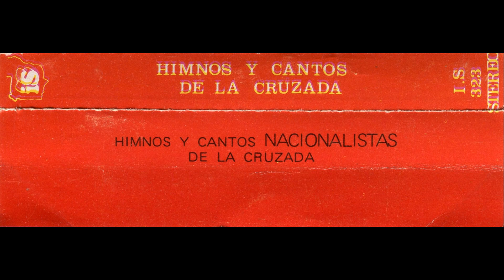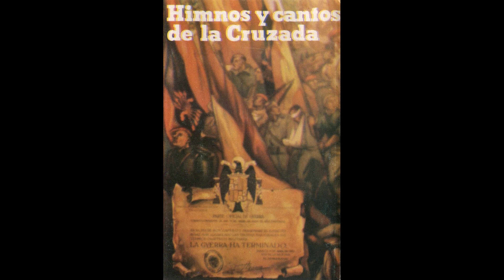Cara al sol (Canción de la Falange) - cantada, banda de música, tambores y cornetas y clamor final.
- LETRA (Lyrics):

Cara al sol con la camisa nueva
que tú bordaste en rojo ayer,
me hallará la muerte si me lleva
y no te vuelvo a ver.

Formaré junto a mis compañeros
que hacen guardia sobre los luceros,
impasible el ademán,
están presentes en nuestro afán.

Si te dicen que caí,
me fui al puesto que tengo allí.

Volverán banderas victoriosas
al paso alegre de la paz
y traerán prendidas cinco rosas
las flechas de mi haz.

Volverá a reír la primavera
que por cielo, tierra y mar se espera.

¡Arriba, escuadras a vencer,
que en ESPAÑA empieza a amanecer!

- ¡ESPAÑA!
- ¡UNA!

- ¡ESPAÑA!
- ¡GRANDE!

- ¡ESPAÑA!
- ¡LIBRE!

- ¡ARRIBA ESPAÑA!
- ¡ARRIBA!

''Cara al sol'' (Canción-Himno de la Falange Española y de las J.O.N.S. (Juntas de Ofensiva Nacional-Sindicalista)).
Letra: José Antonio Primo de Rivera

Letra y datos sobre el nombre del compositor y del letrista, obtenidos de:

- ''Cara al sol'' (''Canción de la Falange'')

- Banda de música, de tambores y cornetas y coros. Versión cantada a coro, con introducción y conclusión de una auténtica banda de tambores y cornetas. Con clamor final.

- Antigua cinta de casete ''Himnos y cantos (nacionalistas) de la Cruzada'' (España, 1980)

- MC (Cinta magnetofónica). Musicassette.

- Editado por Ibérica del Sonido, S. L.

- Referencia: is - 323

- Madrid, 1980. ''A. G. La Riva'' – P. Dirección, 27 – Madrid-29 (ESPAÑA)

- STEREO

- No se pretende infringir los derechos de autor (que sólo al autor pertenecen), sino dar a conocer al mundo entero estas antiguas grabaciones.